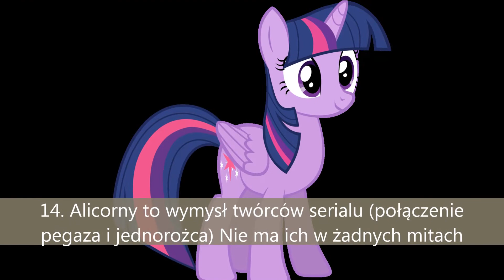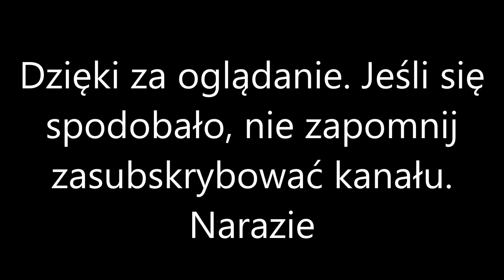18 ciekawostek o My Little Pony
CZYTAJ OPIS:
Nie jestem Brony, po prostu robię jakiś film, który chyba każdy lubi. Mam nadzieję, że wam się spodoba. Postaram się, by filmy były częściej, ale i tak mam mało widzów. Miłego oglądania (muzyka: "Bike Rides")